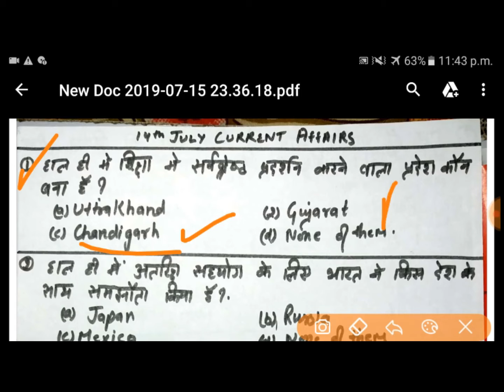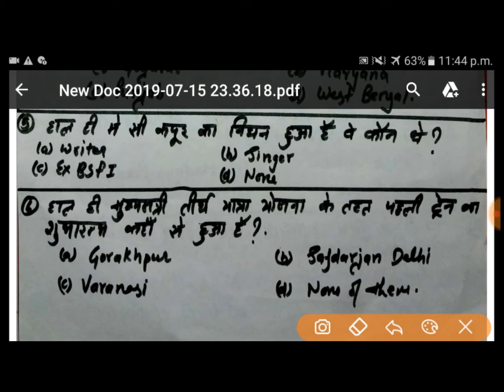14TH JULY 2019 MOST IMPORTANT CURRENT AFFAIRS || MUST WATCH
Here You will get each and Everything about every exam in details..